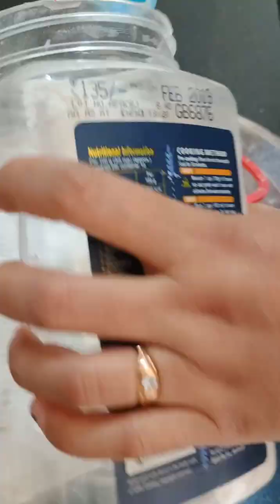Aj Banalam Rice Namkeen # Tea Time Snakes Recipe # Easy Namkeen Recipe #